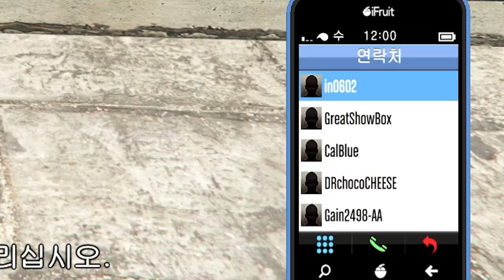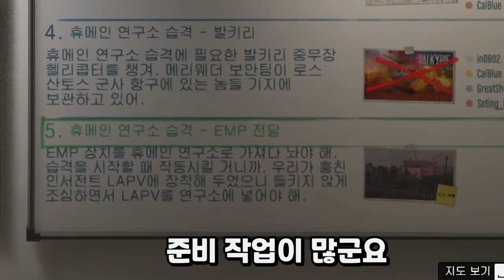GTA5 솔직히 이게 재미있지